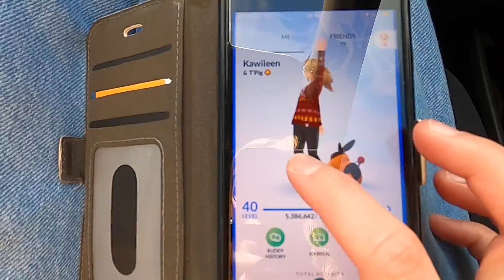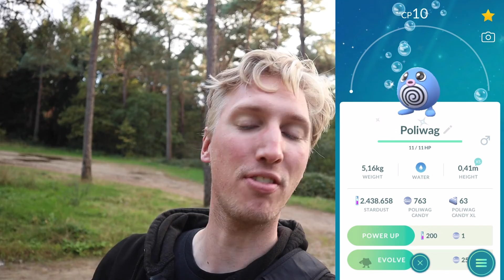Pokemon GO Nederlands - Liverpool Safari Zone nummer 2! - Pokemon GO Vlog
De Liverpool Safari Zone keerde dit weekend terug naar Pokemon GO! Nadat Niantic de Liverpool Safari Zone had uitgesteld, was hij dit weekend weer te spelen als je een Safari Zoneticket had gekocht. Het Pokemon GO event was niet alleen in Liverpool te spelen, maar ook op elke andere plek ter wereld! Deze Pokemon GO Vlog gaat CrazyCoen op zoek naar de Liverpool Safari Zone shinies zoals shiny Horsea, shiny Poliwag, shiny Tentacool en de exclusieve Pokemon GO regional: Relicanth!

Muziek:
World Map - Geographer

APPARATUUR:
Camera: Canon EOS M50
Microfoon: Røde VideoMicro
Tripod: Joby GorillaPod 3K
Telefoon: iPhone SE 2020
Editsoftware: Adobe Premiere
Streamsoftware: Streamlabs OBS
Capture Card: Elgato Capture Card HD60 S+
Microfoon voor streamen: Samson C03U